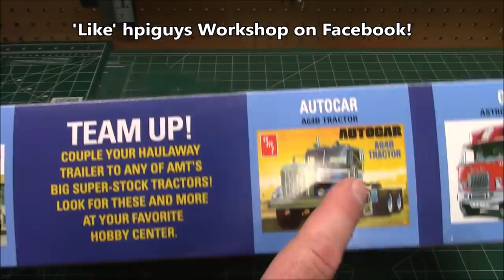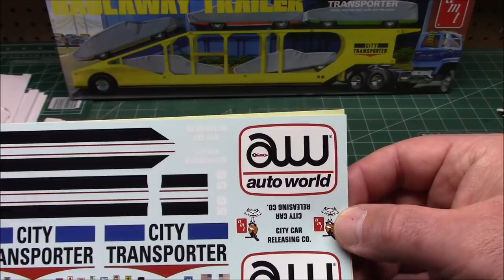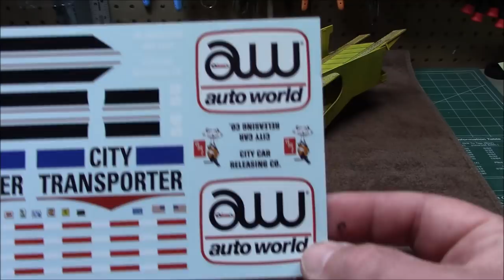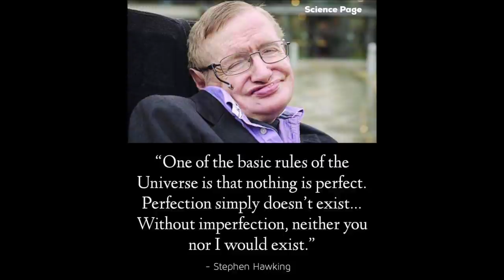AMT Five Car Haulaway Semi Trailer 1/25 Scale Model Kit Build Review and Weathering AMT1193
Order the AMT Haulaway Semi Trailer Scalemodel now!

1/25 scale, skill 3, paint and cement required
Popular car-hauling trailer can be used to display built models
Pairs with most AMT and MPC semi tractor models
Molded in white, with chrome wheels
Transparent red taillights and amber running lights included
Improved and expanded decal art
Vinyl truck tires from new tooling
Retro Deluxe™ AMT reproduction packaging

A semi-tractor-trailer truck is the combination of a tractor unit and one, or more, semi-trailers to carry freight. A semi-trailer attaches to the tractor with a type of hitch called a fifth-wheel.

North America

Tractor unit hauling tractor units in Idaho
In North America, the combination vehicles made up of a powered semi-tractor and one or more semitrailers are known as "semis", "semitrailers",[1] "tractor-trailers", "big rigs", "semi-trucks", "eighteen-wheelers" or "semi-tractor-trailers".

The tractor unit typically has two or three axles; those built for hauling heavy-duty commercial-construction machinery may have as many as five, some often being lift axles.

The most common tractor-cab layout has a forward engine, one steering axle, and two drive axles. The fifth-wheel trailer coupling on most tractor trucks is movable fore and aft, to allow adjustment in the weight distribution over its rear axle(s).

Ubiquitous in Europe, but less common in North America since the 1990s, is the cabover engine configuration, where the driver sits next to, or over the engine. With changes in the US to the maximum length of the combined vehicle, the cabover was largely phased out of North American over-the-road (long-haul) service by 2007. Cabovers were difficult to service; for a long time the cab could not be lifted on its hinges to a full 90-degree forward tilt, severely limiting access to the front part of the engine.

As of 2016, a truck could cost US$100,000, while the diesel fuel cost could be $70,000 per year.[2] Trucks average from 4 to 8 miles per US gallon (59 to 29 L/100 km), with fuel economy standards requiring better than 7 miles per US gallon (34 L/100 km) efficiency by 2014.[3] Power requirements in standard conditions are 170 hp at 55 mph (89 km/h) or 280 hp at 70 mph (113 km/h), and somewhat different power usage in other conditions.[4]

Rocky Mountain Double

STAA double pup 28.5-foot trailers
The cargo trailer usually has tandem axles at the rear, each of which has dual wheels, or eight tires on the trailer, four per axle. In the US it is common to refer to the number of wheel hubs, rather than the number of tires; an axle can have either single or dual tires with no legal difference.[5][6] The combination of eight tires on the trailer and ten tires on the tractor is what led to the moniker eighteen wheeler, although this term is considered by some truckers to be a misnomer (the term "eighteen-wheeler" is a nickname for a five-axle over-the-road combination). Many trailers are equipped with movable tandem axles to allow adjusting the weight distribution.

To connect the second of a set of doubles to the first trailer, and to support the front half of the second trailer, a converter gear known as a "dolly" is used. This has one or two axles, a fifth-wheel coupling for the rear trailer, and a tongue with a ring-hitch coupling for the forward trailer. Individual states may further allow longer vehicles, known as "longer combination vehicles" (or LCVs), and may allow them to operate on roads other than Interstates.

Long combination vehicle types include:

Doubles (officially "STAA doubles", known colloquially as "a set of joints"): Two 28.5 ft (8.7 m) trailers.
Triples: Three 28.5 ft (8.7 m) trailers.
Turnpike Doubles: Two 48 ft (14.6 m) trailers.
Rocky Mountain Doubles: One 40 to 53 ft (12.2 to 16.2 m) trailer (though usually no more than 48 ft (14.6 m)) and one 28.5 ft (8.7 m) trailer (known as a "pup").
In Canada, a Turnpike Double is two 53 ft (16.2 m) trailers, and a Rocky Mountain Double is a 50 ft (15.2 m) trailer with a 24 ft (7.3 m) "pup".
Future long combination vehicles under consideration and study for the U.S. MAP-21 transportation bill are container doubles. These combinations are under study for potential recommendation in November 2014:

40 ft (12 m) trailer Turnpike Doubles, 148,000 lb (67,000 kg) GVWR
40 ft (12 m) and 20 ft (6.1 m) trailer Rocky Mountain Doubles, 134,000 lb (61,000 kg) GVWR
Double 20 ft (6.1 m) trailers.